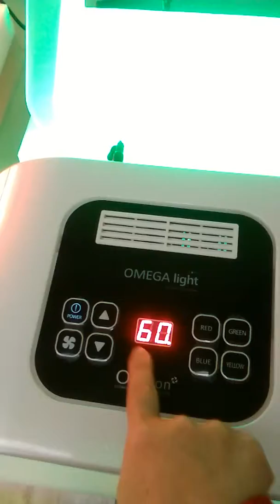Omega light for skin rejuvenation, skin whitening, acnec treament